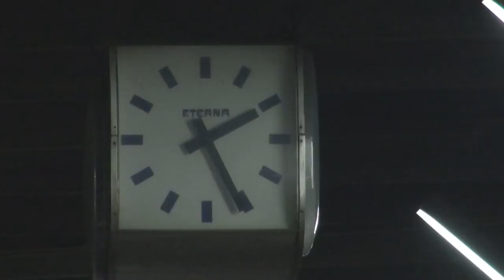Chamada TVE Repórter | TVE - Imigrantes - 09/08/2015